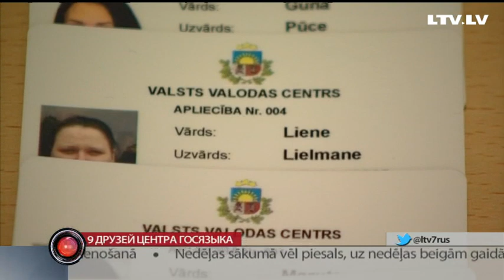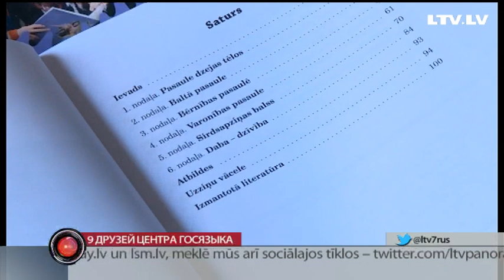9 друзей Центра госязыка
Так называемые «языковые дружинники» заступают на службу. Уже завтра девять общественных помощников Центра госязыка получили рабочие удостоверения. Их задача - помогать жителям правильно использовать латышский. Причём помощь будет бескорыстной. Диана Ходулина познакомилась с теми, кому язык дорог.